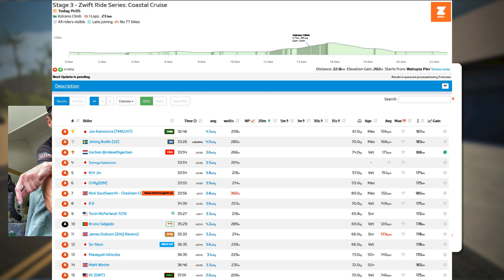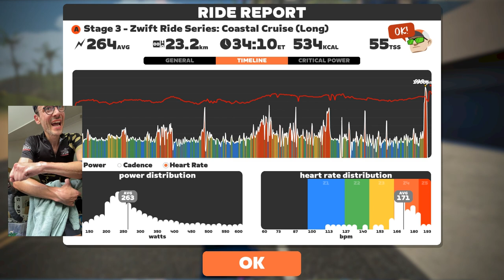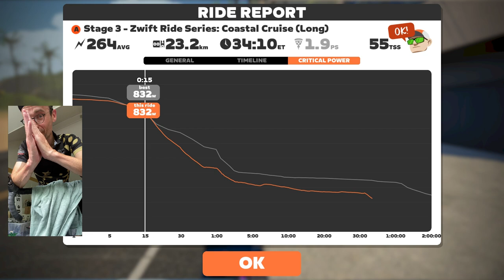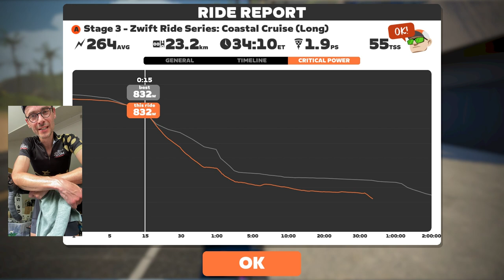WINNING IN ZWIFT? Stage 3 - Zwift Ride Series: Coastal Cruise (Long) on Volcano Climb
Chapters:

0:00 Intro in the pen
1:20 Start of the race
9:24 Bit of an attack on the draggy hairpins
18:20 Start of Vulcano KOM
25:16 Last 300 meters to the top
27:48 Regroup downhill
34:48 Last 500 meters to the finish
36:00 Breakdown of the race